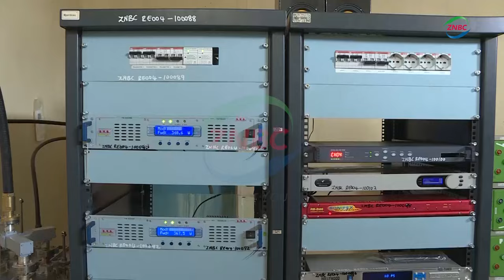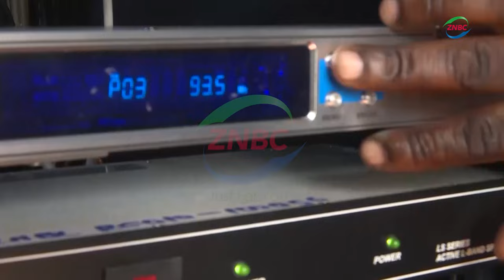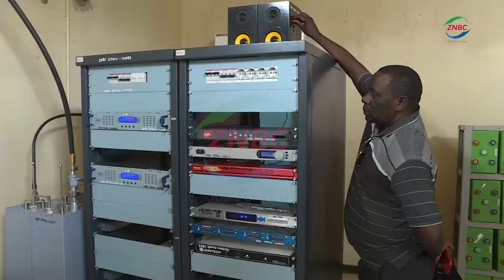ZNBC Radio 1 and @ signal Improved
Residents of Senga Hill and Mporosoko districts have started receiving quality radio 1 and radio 2 signals.
MICHAEL MWANZA says this has made it easy for people living in remote areas to actively participate in national development.